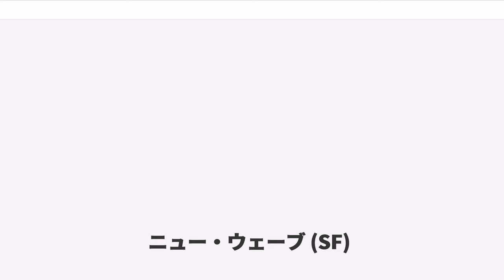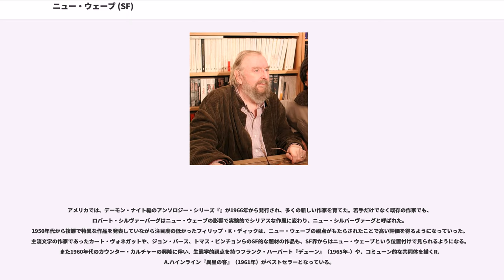ニュー・ウェーブ (SF)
SFにおけるニューウェーブ（新しい波）運動は、1960年代に発生し、1970年代にかけて文学的、芸術的な形式と内容において実験的な作品を生み出した。その主張は運動を主導した一人であるJ・G・バラードによる「SFは外宇宙より内宇宙をめざすべきだ」に特徴づけられる。

代表的な作家として、バラードや、ブライアン・オールディスなどが挙げられる。またアメリカの代表的なニュー・ウェーブ作家は、ハーラン・エリスン、サミュエル・R・ディレイニー、ロジャー・ゼラズニイ、トマス・M・ディッシュなどがいる。日本では山野浩一が専門誌『季刊NW－SF』を主宰して、自らも作品を執筆。日本のニュー・ウェーブ運動の先導役を務めた。この他にも筒井康隆、荒巻義雄、野阿梓、飛浩隆などが意欲的な作品を発表した。

1970年代に入ってニュー・ウェーブ運動そのものは急速に沈静化していったが、SFを縛っていた様々な制約（例えば性的な描写をしないなど）を打破し、沈滞していたSF界に再び自由と活気をもたらした。またSFにおける文章表現の洗練にも貢献した。

ニューウェーブは一般的には1960年代に始まったとされるが、その萌芽は1950年に創刊されたH.L.ゴールド編集によるSF誌『ギャラクシー』に見られる。ジェイムズ・E・ガンは、ゴールドは「冒険家、発明家、技術者、科学者ではない、平凡な市民」に焦点を当てたと評し、SF史家デイヴィッド・カイルはゴールドの仕事がニューウェーブをもたらす基となったとしている。

ニューウェーブの作家達は、パルプ期及び黄金期と言われる時代のSFは打ち捨てるべきであると考え、J.G.バラードは1962年に「SFは星間旅行や、異星人の生態や、銀河戦争などから成る宇宙からは背を向けるべきだ」と述べ、ブライアン・オールディスは著書『一兆年の宴』』で「SFの小道具である宇宙船、テレパシー、ロボット、時間旅行といったものは、流通の過程でコインのようにその価値を低下させていく」と書く。ハリー・ハリスンはこの時代を「古い障壁は消失し、パルプ・タブーは忘れられ、新しいテーマと作法が探求された」とまとめている。

そして作家達は、伝統的なSFの外に手本を探し、ビート作家ウィリアム・S・バロウズが注目された。バロウズの使ったカットアップなどの技法や、SF的な比喩など、小説の可能性を拡大する過激な手法は、多くの作家達が真似ようとした。

ニューウェーブの厳密な発生元についての共通認識は無いといってよい。（アダム・ロバーツはアルフレッド・ベスターがこのジャンルを開拓したと主張し、マイケル・ムアコックはリイ・ブラケットを「真の教母」の一人と称している。）しかし多くの評論家も認めるのは、ニューウェーブは1964年にマイクル・ムアコックが編集長となった『ニュー・ワールズ』誌で始まったということだ。
アメリカでが編集していた『アメージング・ストーリーズ』誌や『ファンタジイ・アンド・サイエンス・フィクション』誌が非日常的な物語を生み出していた時期に、ムアコックは新しい方針への転換を図った。『ニュー・ワールズ』は旧来のSF誌との差別化を模索し、1964年の復刊時からSF誌というよりは、文芸雑誌のようなスタイルに変貌した。

J.G.バラードは1950年代末から特異な作品を発表していたが、1962年に「内宇宙への道はどちらか?」で、SFの文体や形式が「いまSF読者を退屈させているのはそうしたものであり、それ自体が文学の他の方面での発達に比して、時代遅れに見え始めているのである。」と述べて、SFが目指すのは外宇宙ではなく内宇宙であると主張した。ムアコックは、破滅して行く世界を受け入れて行く主人公を描いた『沈んだ世界』（1962年）などを発表していたバラードと、『地球の長い午後』（1962年）、『グレイベアド』（1964年）など多彩な作品を発表していたブライアン・オールディスの二人を『ニュー・ワールズ』で大きく取り上げ、他の作家においても実験的な作品を多く掲載し、これらの作品は「スペキュレイティブ・フィクション（思弁小説）」と呼ばれた。1964年の『ニュー・ワールズ』復刊第1号にはバラードの長編『結晶世界』の連載第1回と「ウィリアム・バロウズ論」が掲載されている。また掲載作品に制約を加えず、大胆な性描写や冒涜的な作品も掲載され、また主流文学の作品も掲載し、読者からは熱狂的な支持と反発の両方の反応があった。

一方この時期のアメリカでは、当時のカウンターカル...